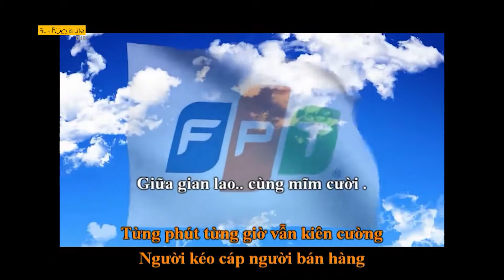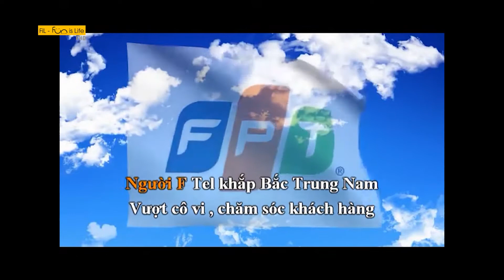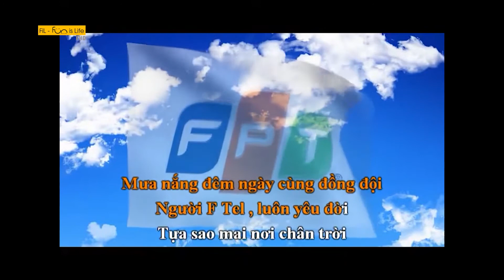FTEL mùa Cô vi | STCo | FiL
Một bài hát STCo đặc biệt dành tặng cho anh em trong 'chiến dịch Thu Đông'.

Lời STCo: Võ Mạnh Tuấn - FTEL QBH
Thể hiện: Nguyễn Thảo.
Bài hát được thể hiện trên nền nhạc Hai quê - sáng tác Đinh Miên Vũ.